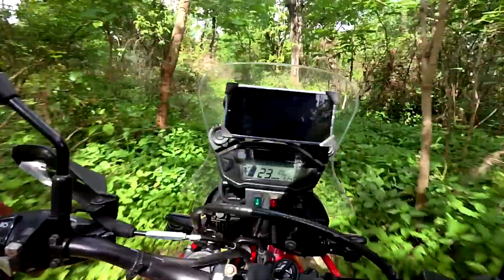CRF250RALLY : Sand test ride ฝึกขี่บนทราย